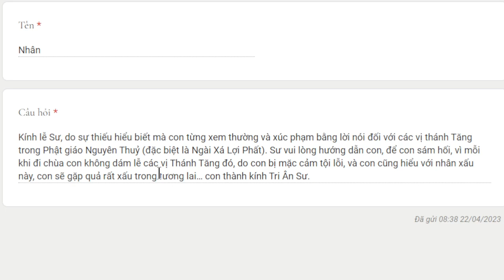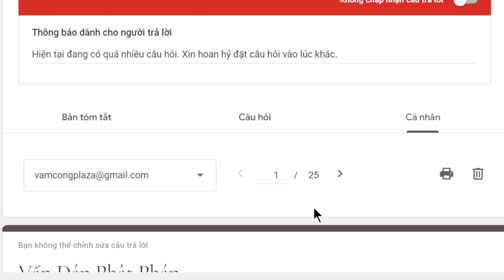1978. Sám hối khi lỡ xúc phạm thánh tăng